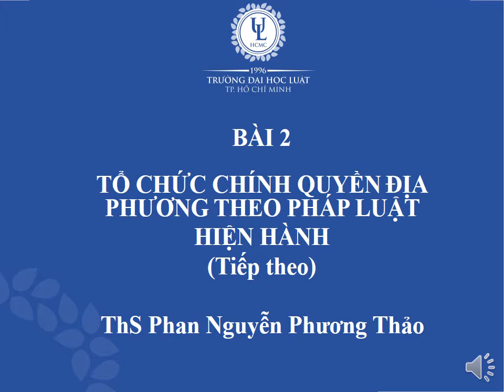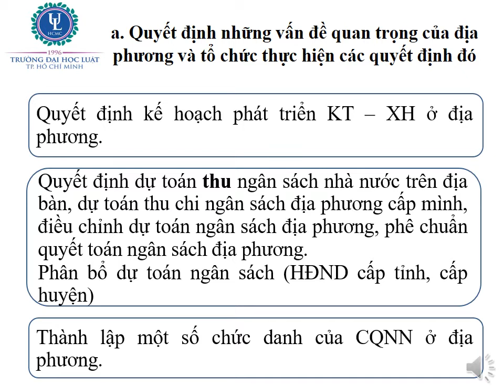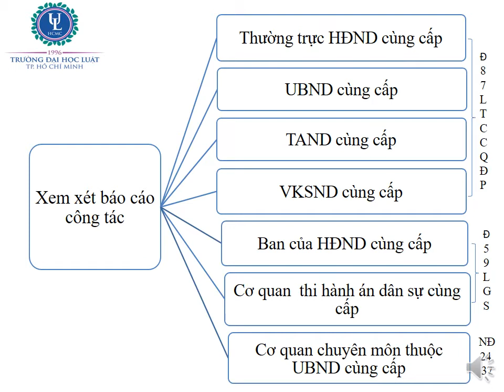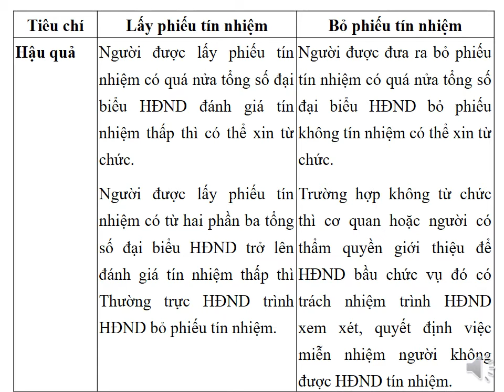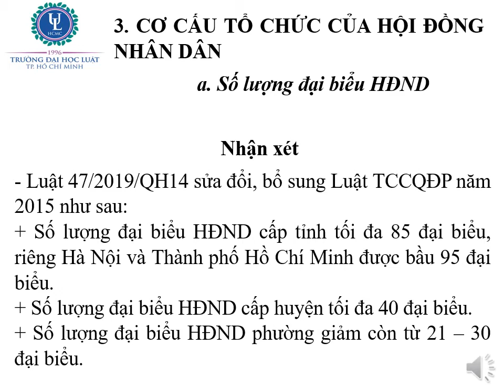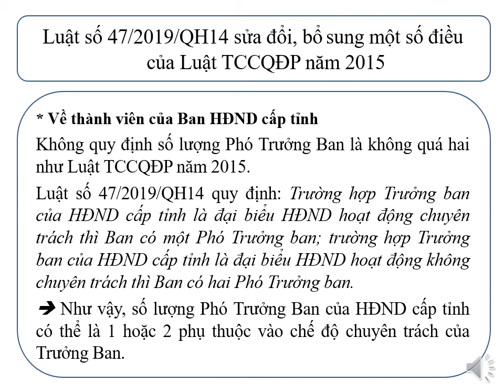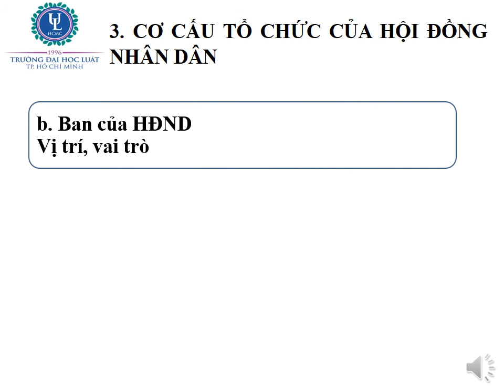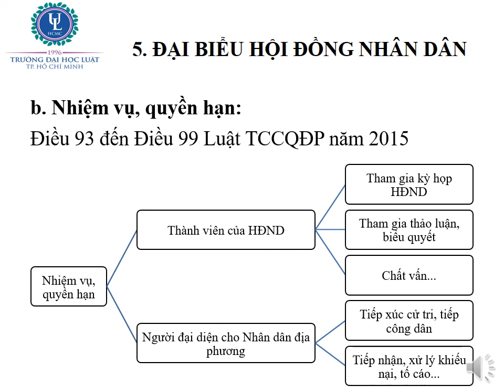BÀI 2: TỔ CHỨC CHÍNH QUYỀN ĐỊA PHƯƠNG THEO PHÁP LUẬT HIỆN HÀNH (PHẦN 2/3)